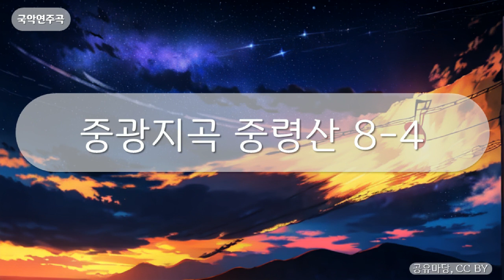국악연주곡 - 중광지곡 중령산 8-4